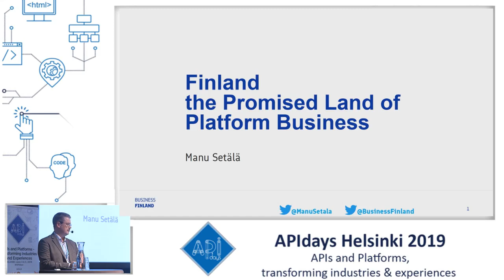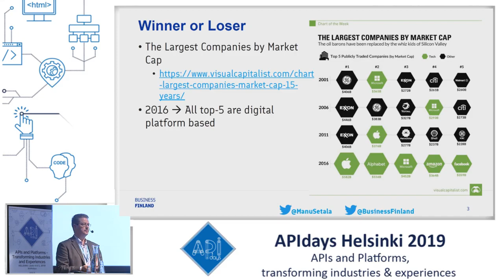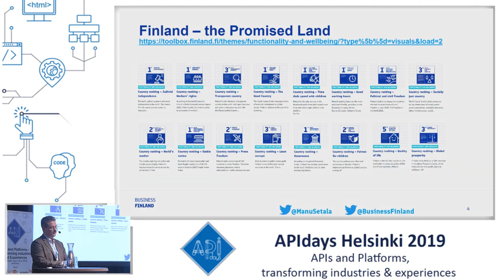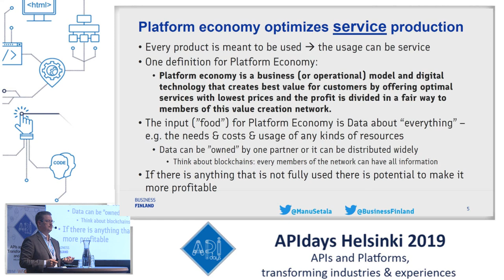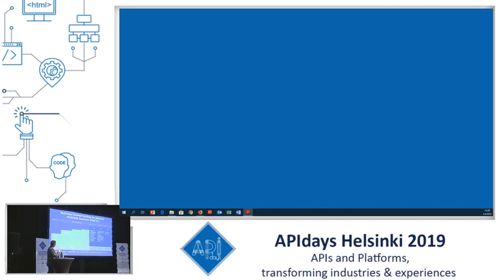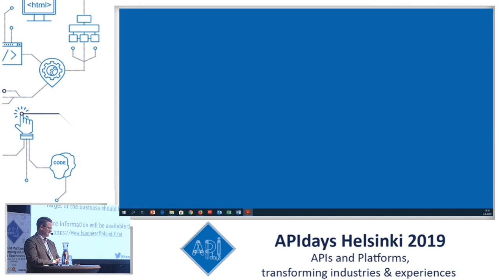Finland - The Promised Land of Platform Business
Manu Setälä, Business Finland